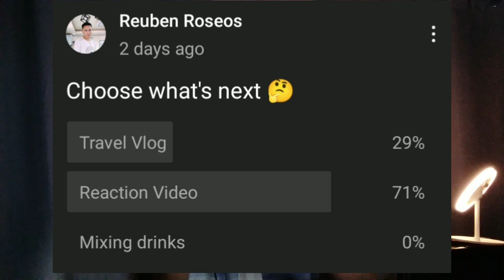FELIP voice was NOT i expected - 'Bulan' Official MV | HONEST REACTION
SB19 reaction video